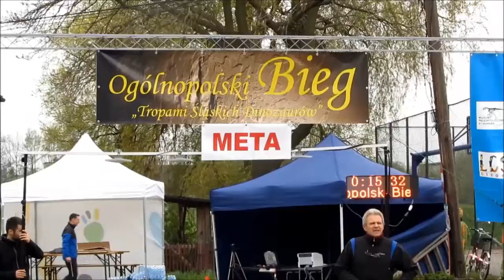OGÓLNOPOLSKI BIEG TROPAMI ŚLĄSKICH DINOZAURÓW 2013